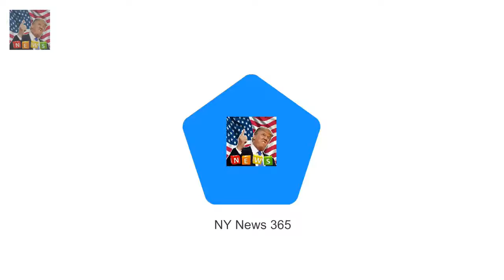Miley Cyrus and Liam Hemsworth to begin a own family in 2018 They met at the set of Breaking News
They met at the set of the 2009 film The ultimate tune once they have been each young adults. And Miley Cyrus 25 and Liam Hemsworth 27 have overcome severa usaand downs in their courting through the years to attain the steadiness they experience these days.
Kiki Morris flaunts her pretty smaller frame on social media  She found in advance wi Breaking News:
Sasha Mielczarek flirts with mystery blonde on seashore date  Do you apprehend the my Breaking News: